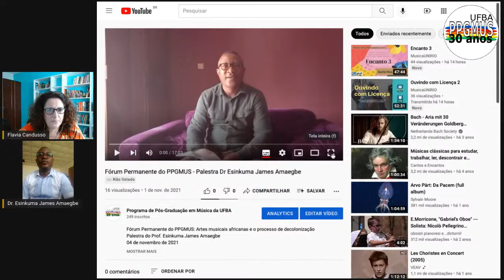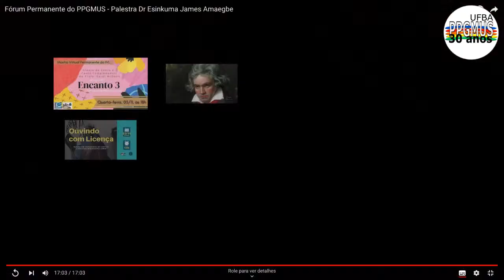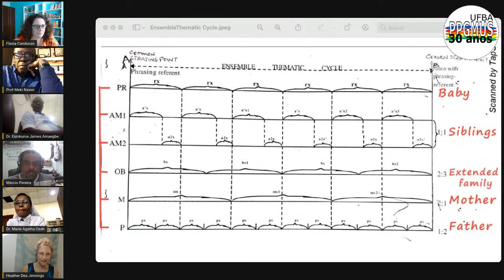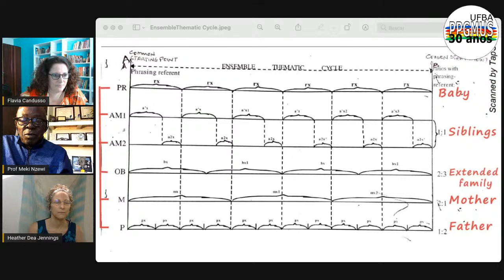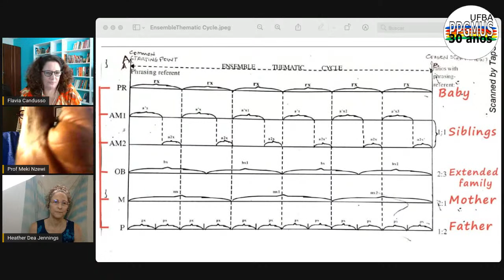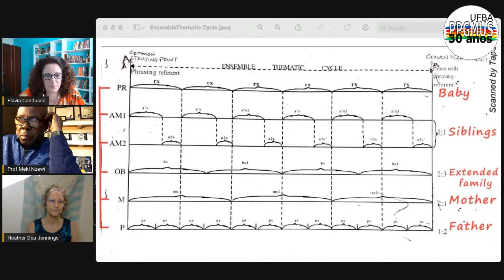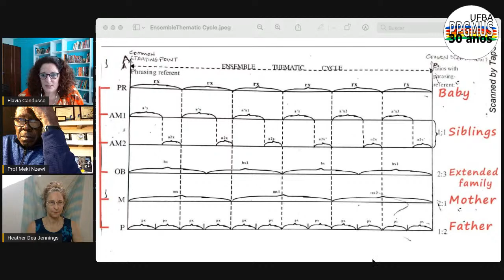Fórum Permanente do PPGMUS: As artes musicais africanas e o processo de decolonização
Palestrantes: Prof. Dr. Meki Nzewi e Dr. Esinkuma James Amaegbe da Universidade de Port Harcourt (Nigéria)

Dia: 04 de novembro
Horário: 09h00 Brasil, 14h00 Nigéria, 08h00 Flórida EUA

Equipe de tradução e legendagem:
Flavia Candusso, Heather Dea Jennnings, Marcelo Pinho, Márcio Pereira
Operação da Plataforma de transmissão: Alisson Gonçalves